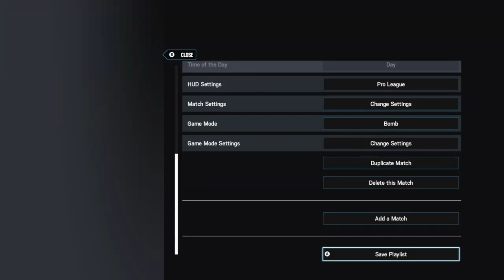Collective eSports League - Week 8 Season 1 | NH vs. F6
Today Collective eSports is bringing you the next match in week 8 of our inaugural season! In this map we feature NH and F6 on the map Villa in a best of one!

About us:

Collective eSports is a community of exclusively Xbox One players that not only play games together, but compete in our own league as well. We have the mission of providing an alternative to pro league on Xbox consoles while hosting some small differences to put us apart from the rest. As of 2019, we started our inaugural season and have plans to continue for much more! Here we will be posting a lot of different content from montages to analysis of game-play from teams and players in the league! Hope to see you all there!